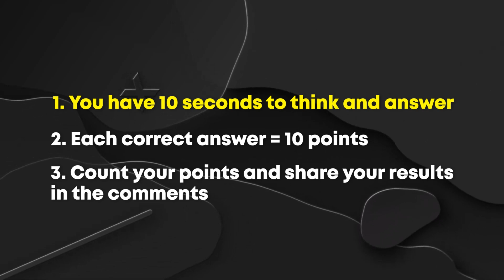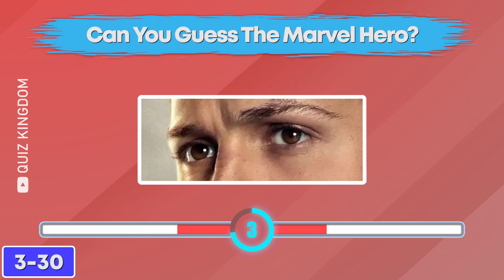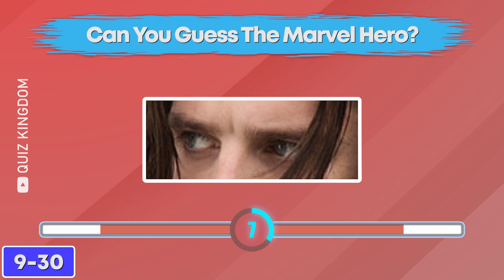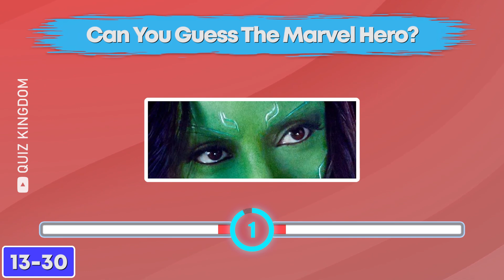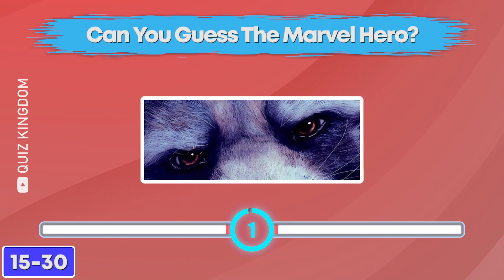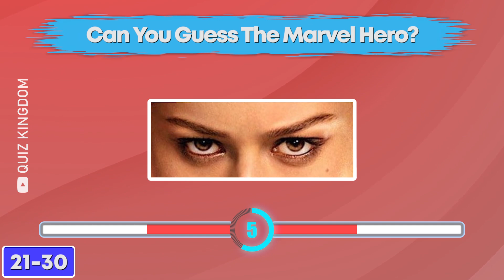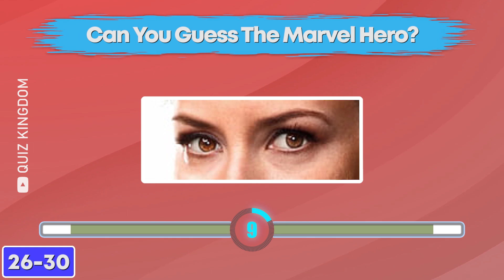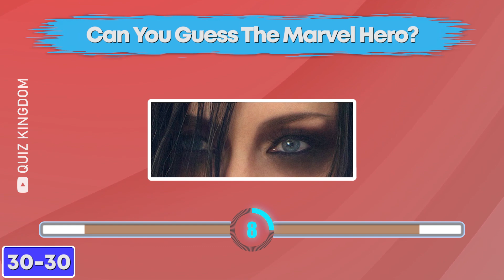Can You Guess The Marvel Character by Their Eyes? Marvel Quiz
In this video, we are playing a game called "Can You Guess The Marvel Character by Their Eyes? Marvel Quiz".
In this game, you will have to guess the Marvel Character based on the suggested eyes we give you in 10 seconds. We have included 30 different marvel characters in this game, so the game is sure to be fun!

If you are new here, Welcome to Quiz Kingdom! 👑
In our video quizzes, we cover a wide range of topics including Food, Drinks, Animals, Disney, Sports, Logos, and Emoji Quiz.
We always strive to make the best videos possible by spending 10 to 12 hours a day researching, designing, animating, recording voiceovers, and editing each video ourselves so that you can have the best quiz experience.